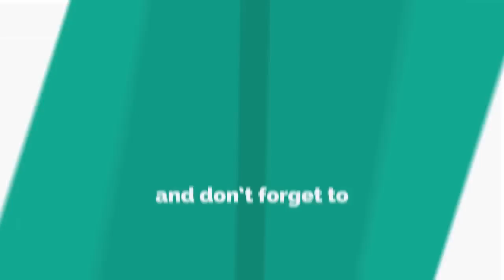Model's effort to promote hat backfires because viewers get VERY distracted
A BUSTY babe wore an outrageously flesh-flashing outfit in a recent promotional video – and viewers were unsurprisingly distracted.